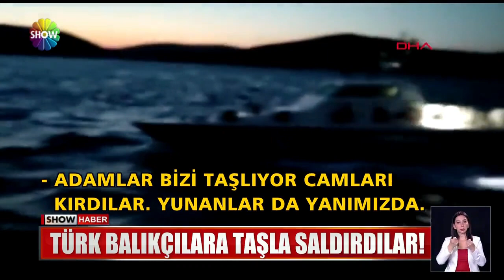Türk balıkçılara taşlı saldırı!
EGE DENİZİ'NDE AKILALMAZ BİR OLAY YAŞANDI. YUNAN SAHİL GÜVENLİK TEKNESİ, TÜRK BALIKÇILARIN ÖNÜNÜ KESTİ. PLASTİK MERMİ VE TAŞLARLA SALDIRDI.